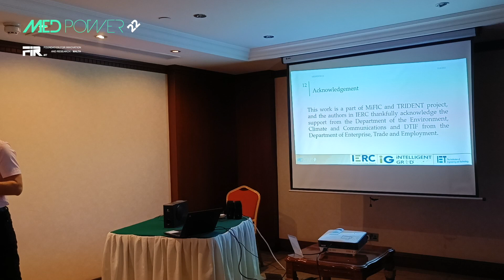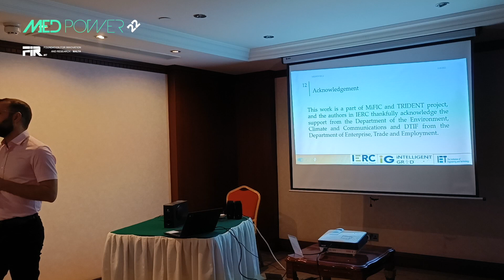MEDPOWER22 - Smart Bi-Directional Inverter Control and PV-ESS Integration for Net Zero Energy...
13th Mediterranean Conference on Power Generation, Transmission, Distribution and Energy Conversion (MEDPOWER 2022) - paper session.

Smart Bi-Directional Inverter Control and PV-ESS Integration for Net Zero
Energy Residential Building presented by M. Bahloul. Authors: Sandipan Patra (Tyndall National Institute); Mohamed Bahloul (Tyndall National
Institute); Rohit Trivedi (International Energy Research Centre); Shafiuzzaman K. Khadem (International Energy Research Centre).